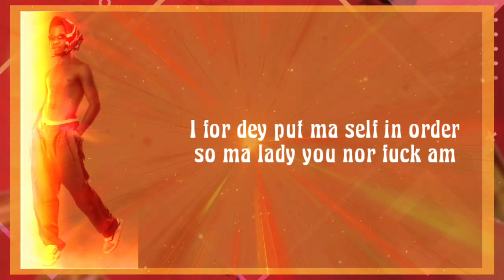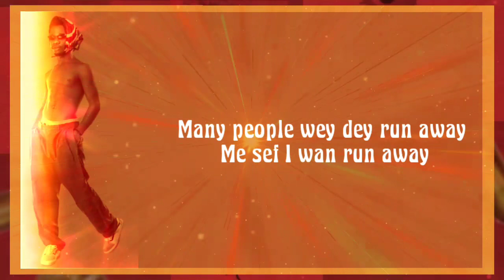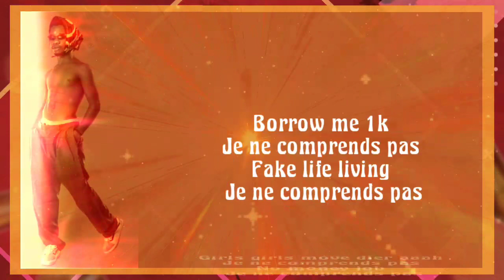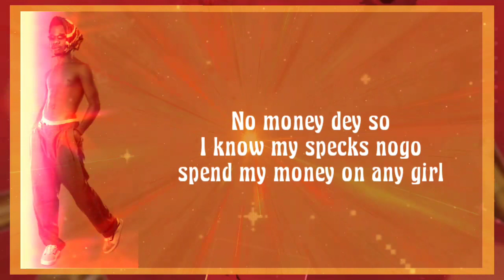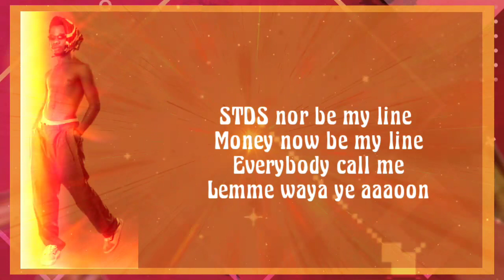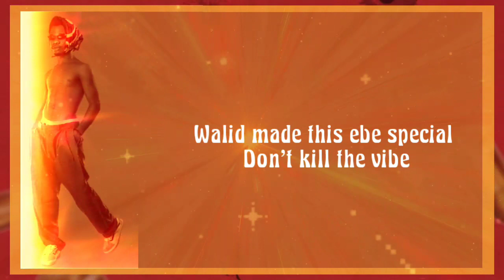Je ne comprends pas (official lyrics video)